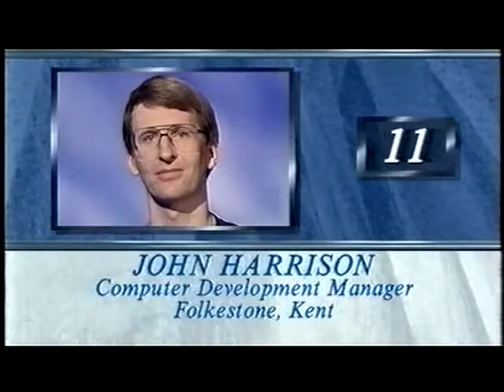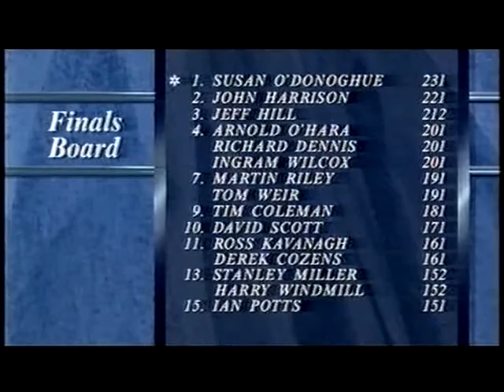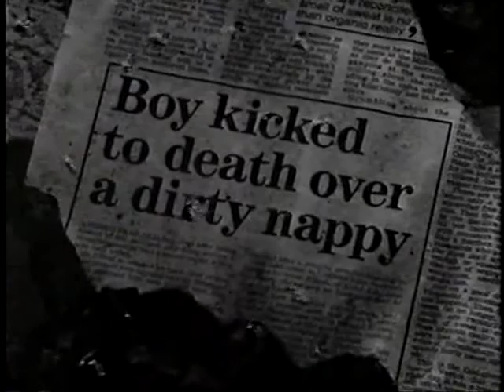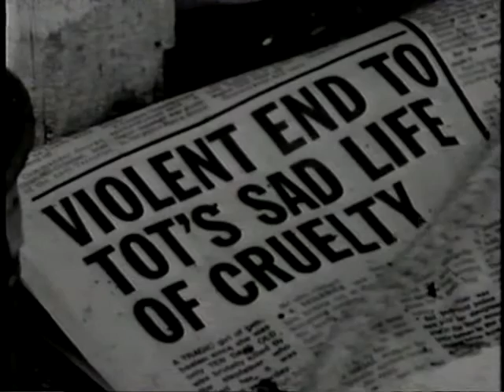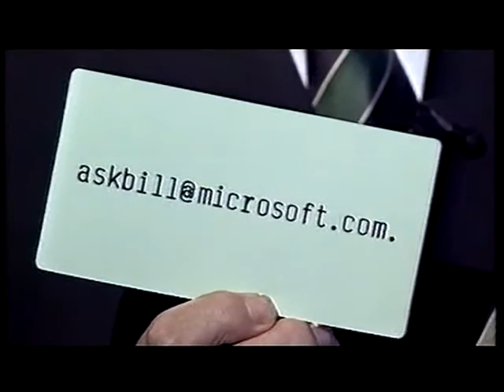Fifteen to One Grand Final (series 16)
The Grand Final of series 16 of Fifteen to One, presented by William G. Stewart. 22 December 1995